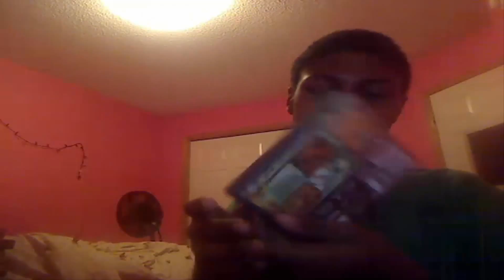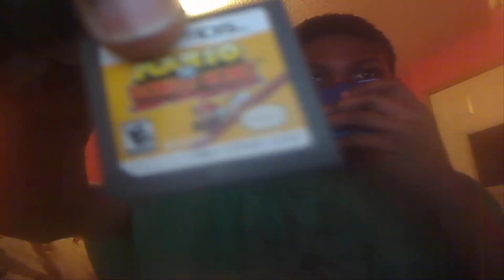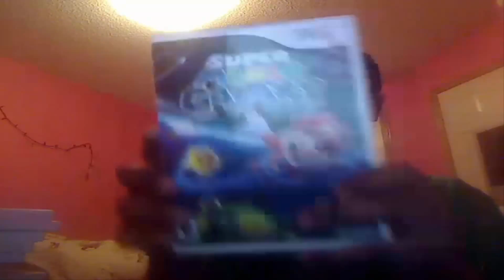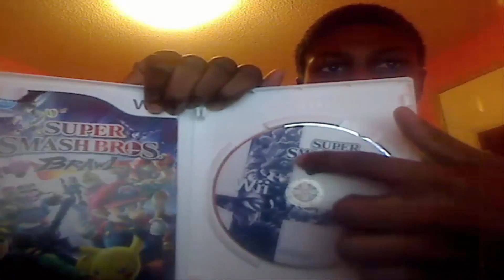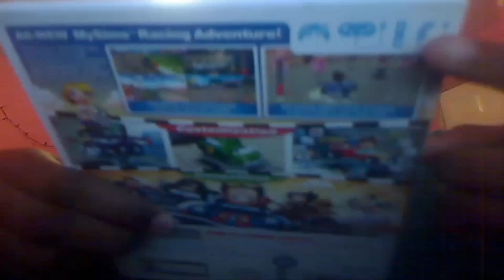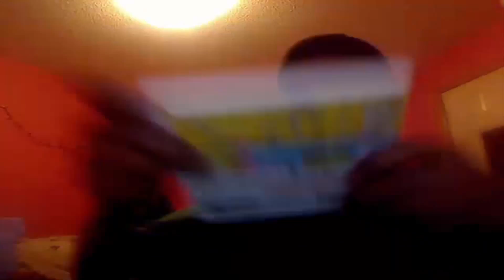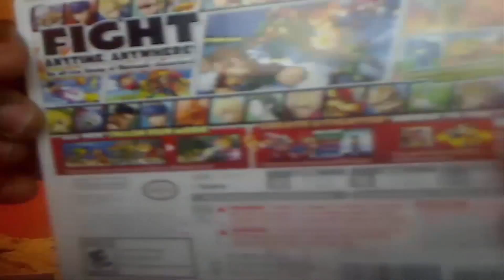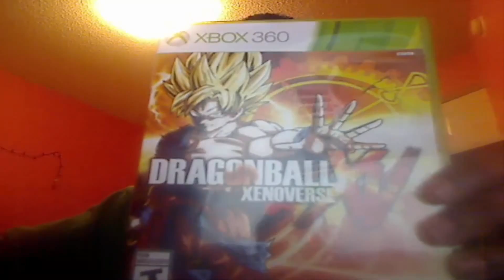Game Collection-HD 1080p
Hey everybody Cedric Banzeba here and today is a new video so yeah enjoy ALL VIDEOS AFTER THIS ONE RUN AT 1080p